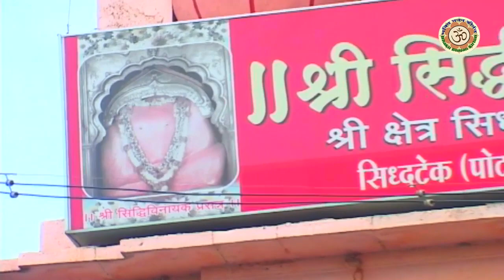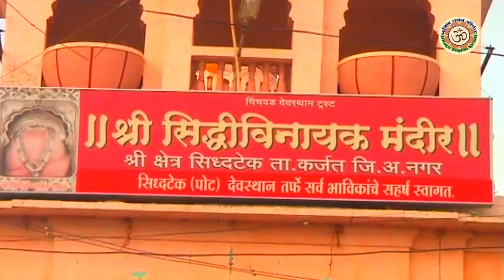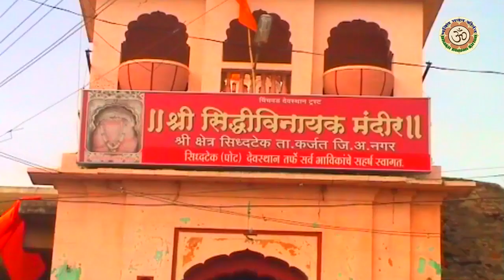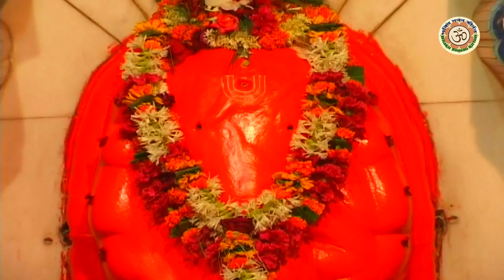Ganesh Bhajan 2022 l गणेश भजन l नॉनस्टॉप गणेश भजन 2022 l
Jukebox